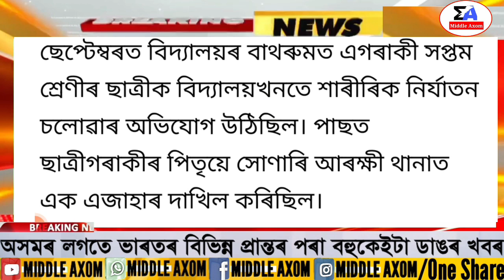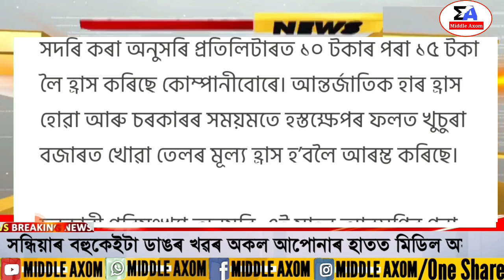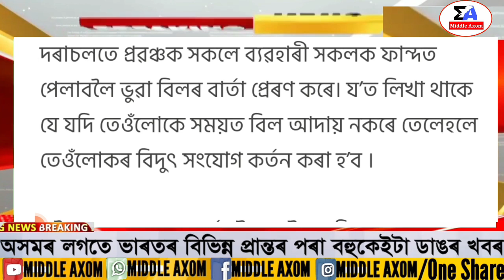Assamese News Today | 24 June/Assamese Big Breaking News/Assamese News/Assam Flood Videos/News Live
Covered Topics:
1.Assamese News Today 24 June 2022
2.24 June 2022 Assamese News
3.Himanta Biswa Sarma Big Breaking News Today
4.Assamese Latest News Today
5.Assamese News Live Today
6.Assamese Latest Important News Today
7.Assamese Online Help Assamese News
8.Himanta Biswa Sarma Latest News Today, 24 June 2022, Assamese Breaking News
9.Assam 24 Hours News Today Assamese Breaking News Today
10.Assamese News Today
11.Assamese News Today Live
12.Assamese News Today 23 June, 13.Assamese News Today dy365
14.Assamese News Today 24 June
15.Assamese News Today 24 June 2022
16.Assamese News Today pratidin time
17.Assamese News Today Live Now
18.Assamese News Today 2022
19.Assamese News Today prag news
20.Assamese News Today 25 June 2022

Regards,
Middle Axom